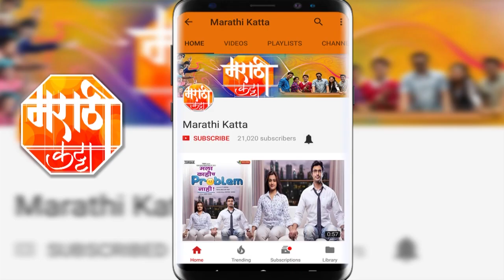इरावरी हर्षे सुनीता बाईंच्या भूमिकेत | खास इंटरव्ह्यू | भाई व्यक्ती कि वल्ली (Bhai Vyakti Ki Valli)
नुकतेच पु. ल. देशपांडें ना १०० वर्ष पूर्ण झल्या असल्याल्याने, त्याच दिवशी त्याच दिवशी त्यांच्या वर येत असलेल्या 'भाई - व्यक्ती कि वल्ली' या बायोपिक चा टीझर लौंच पार्टी ठेवण्यात आली होती, तेव्हा या चित्रपटात सुनीताबाईंची महत्वाची वाय्क्तीरेखा साकारणारी अभिनेत्री इरावती हर्षे ने मराठी कट्टा बरोबर केलेल्या या खास मुलाखतीत आपल्या वाक्तीरेखे बद्धल बरच काही सांगितलं, तसेच या चित्रपटात काम करण्याचा आपला अनुभव आपल्या समोर मांडला.